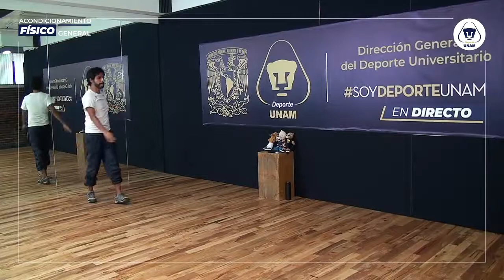Equilibrio, fuerza y tono: 28 de diciembre de 2020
Profesor: Miguel Ángel Ramírez